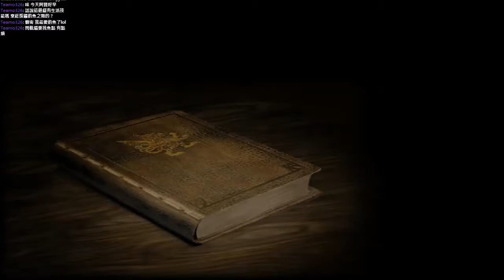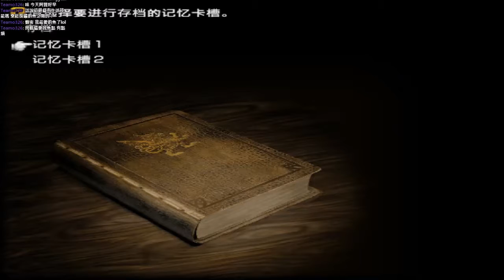[寶尼阿賢實況] 太空戰士12(FFXII) 國際版 中文 Part 20 遠方的帝都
魔物討伐NO.16 阿托莫斯